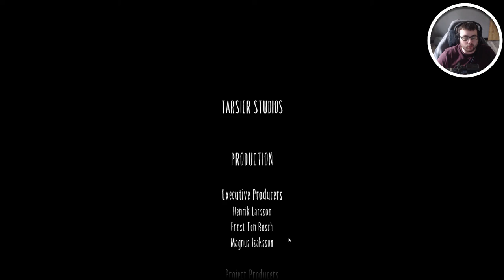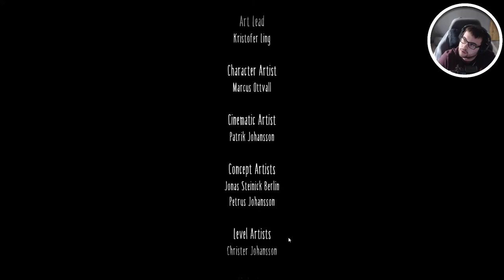Little Nightmares 2 ENDING - (Gameplay Walkthrough) - BETRAYAL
Little Nightmares 2 Walkthrough Gameplay includes campaign mission of the Little Nightmares 2 Single Player Story Campaign for Playstation 4 (PS4 Pro), Playstation 5 (PS5) Xbox One X, Xbox Series X, PC. This Little Nightmares 2 Story Campaign Walkthrough will include the full game, full ending, and full walkthrough. Little Nightmares 2 100% Walkthrough will include my commentary, all missions, all chapters, all cinematics, all cut scenes, all story missions, all main missions, all DLC, all Single Player side quests Missions, all secrets, all places explored, all hidden areas found, a how to guide, all craftable items crafted, detailed walkthrough of the campaign, all vehicles, all weapons, the level cap maxed out, and the Ending, of course.